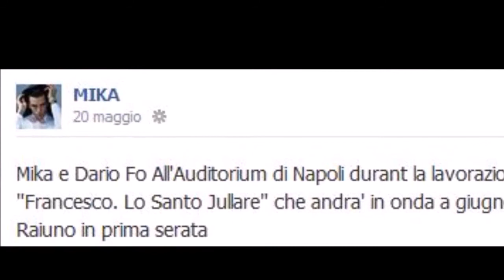Mika e Dario Fo insieme per uno show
Il primo incontro ufficiale a 'Le Invasioni Barbariche' di Daria Bignardi e ora la collaborazione in 'Francesco jullare di Dio'